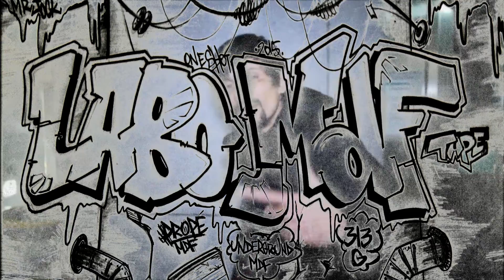Freestyle -Mynos (R2P) pour Labo Mdf Tape (Instru by Fuccini)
TRAFALG'ART 313G à la cam
Mdf Réalisation